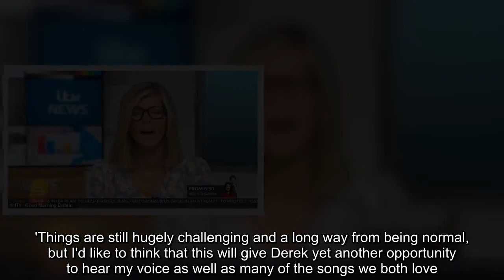Kate Garraway reveals she's still suffering from a mystery eye injury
Kate Garraway had to wear glasses on Thursday's Good Morning Britain after injuring her eye. The 53-year-old TV presenter revealed during her Smooth Radio show on Wednesday that she was suffering from a mystery injury, and she was still not feeling any better by the time she returned to GMB 24 hours later.Kate told viewers she was having trouble reading the morning headlines on the ITV show.  Speaking on the breakfast show, she said: 'Let's have a look at the front pages now, if that is, I can see them. If you haven't noticed [the glasses]... I've injured my eye.'I don't know what I've done to it, but I'm going to get it checked out today. But it means it's all a bit of a lottery at the moment as to whether I can read anything.'   Kate was joined by co-hosts Ben Shephard and Susanna Reid, but caused a bit of 'glasses envy' with 49-year-old Susanna. She said: 'Kate I'm absolutely loving your glasses, I've got a bit of glasses envy.'   After the show, Kate was seen still wearing her glas ...